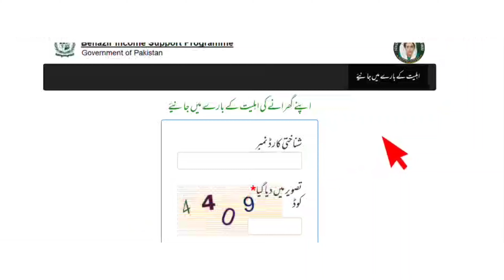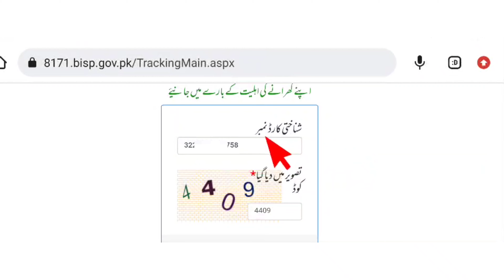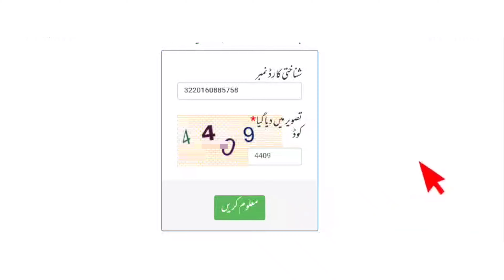Check 25000/9000 BISP Portal || Check Ehsas Program 8171 Portal BISP || Banazir incom suport program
portal link 🔗

8171 ehsaas program 2023
benazir income support programme
bisp
8171
ehsaas program
ehsas program
8171 check online 2023
banzer incom
benazir income support
8171
ehsaas
ehsaas program
ehsaas program
8171 ehsaas program 2023
benazir program
ehsas program
banzer incom sport
ehsas program
banzer incom sport
8171 check online 2023
8171 new update 2023
edu training
edu training
edu training
edu training
banzer incom
ehsas kafalat program
bisp
8171 ehsaas program
program
sas program
banzer incom sport program 2023 New Update
benazir income
ehsaas program 2023 online Registration 2023
registration
8009
ahsas program
ahsas programe

7181
8009 per message karne ka tarika
online registration
8171 ehsaas program 2023 Registration
aagosh program
14000
7181 information
8171 portal
8899
cash program
incom
income support

احساس پروگرام
25000
8123
8171 par message bhejne ka tarika
8171 web portal
aadhar card
aghosh program 17000 new apply
aisa program
benazir scheme
3737
500000
8009 nadra online check
8171 ehsaas program sms

application
banzer incom sport program online registration
benazir card
benazir ka song
benzeen income support program
benzene
ehsaas
ehsaas rashan
ehsaas rashan new update
ehsas

ehsas
help desk
isha program
isis program
skill mentor

بینظیر انکم سپورٹ پروگرام چیک

12000
1221
18000
786
8070
8300
aadhar card kaise
aadhar card number
aaj ka program
account banane ka tarika
aghosh program

atm se ehsaas program ke paise nikalany Ka tarika
atm se paise nikaalne ka tarika
b farm banane ka tarika
b form number konsa hota hai
bank se gadi lene ka tarika
banzer incom sport registration
benazir income support ke paise chec
benzeen income support
how to activate hbl atm card in atm m...
how to apply ehsaas program 2023
how to check cnic details in Pakistan
id card kaise banaye
id card online apply pakistan
khata book me hisab kaise likhe
khidmat card balance check online
kisto par mobile kaise kharide

bisp tracking
bisp tracking by cnic
8171

ehsas program
ehsas 8171
ahsas program
8171
8171
8171
8171
8171
8171
8171
8171

bisp tracking
8171
8171